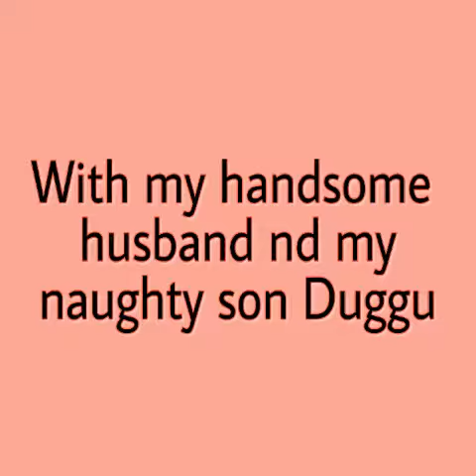Haridwar Trip Uttrakhand memories